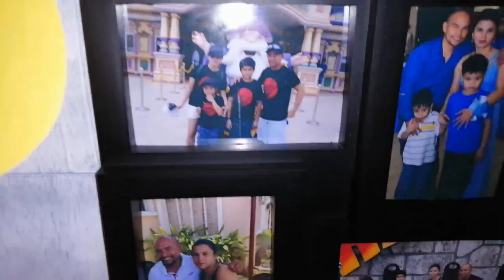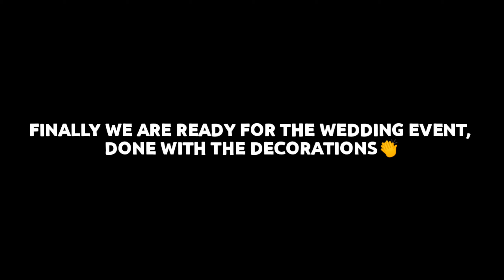SIMPLE & AFFORDABLE DIY OUTDOOR WEDDING DECORATIONS | JAKEY SAO